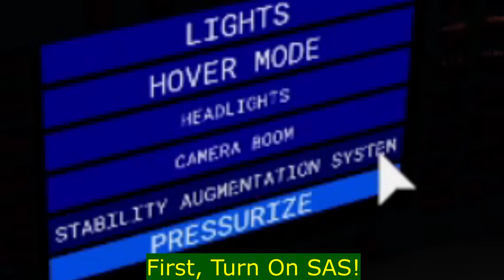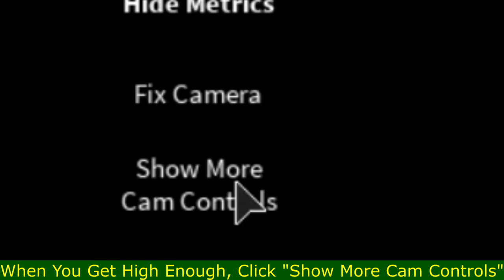How to Dock To The Dawn Satellite [Roblox, Space Sailors]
Today we check a really realistic and cool game called Space Sailors where you can skydive (from a plane or balloon), fly a jet or other planes, or fly a rocket and orbit the earth! Today I will show you how to dock to the Dawn Satellite located on Ceres